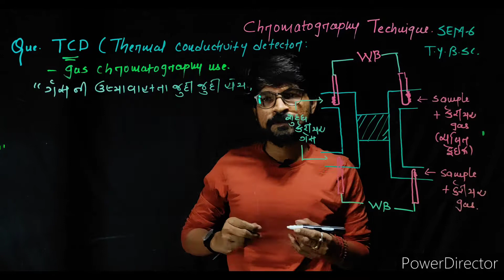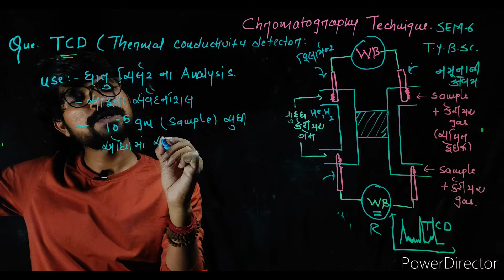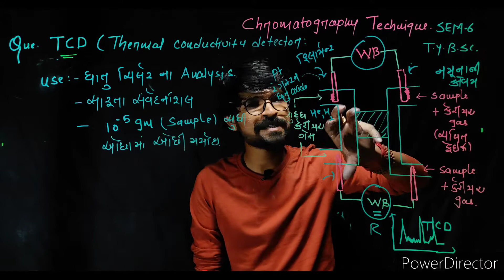TCD- thermal conductivity detector in Gujarati || lec-9 sem-6 ty bsc analytical chemistry